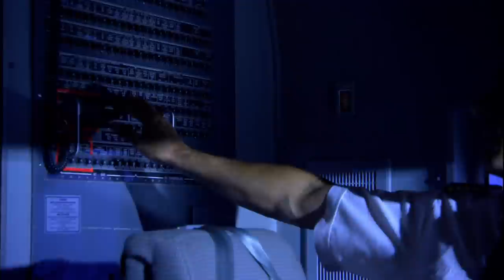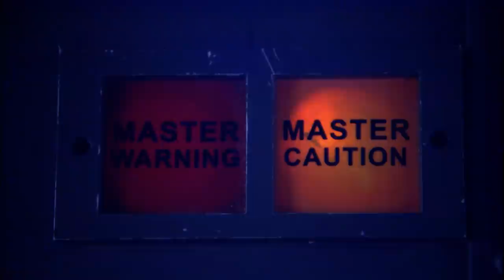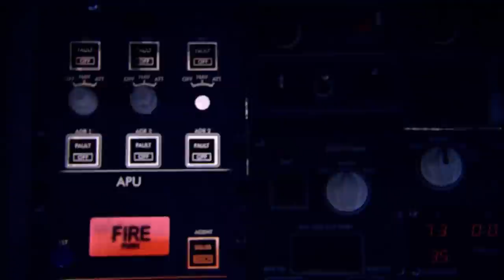Terrifying Fire at 33,000 Feet Caused by Circuit Failure 🆘 Air Disasters | Smithsonian Channel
June 2, 1983: a passenger aboard Air Canada Flight 797 complains to the flight attendant of a strange, burning smell. Before long, the plane has filled with smoke and the pilot desperately tries to make an emergency landing.